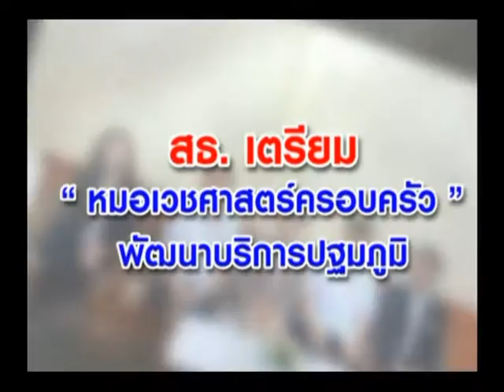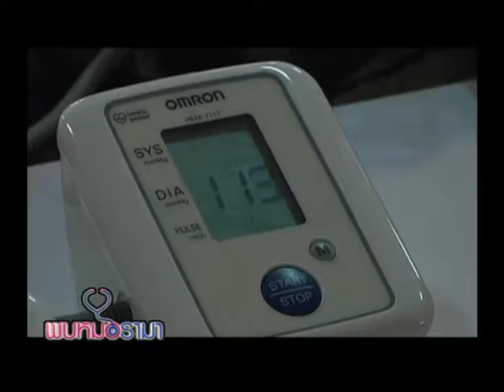รายการพบหมอรามา | Big Story การปฏิรูประบบบริการสุขภาพ ปฐมภูมิ | 1 มิ.ย. 59 (2/5)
รายการพบหมอรามาช่วง  Rama Update พบกับ อันตรายจากสีผสมอาหาร (จากกรณีปลาแซลมอน) และ แพทย์เตือนระวังเห็ดพิษหน้าฝน ช่วง  Big Story  พบกับ การปฏิรูประบบริการสุขภาพ ปฐมภูมิ  ช่วง  Dr.Tech กับ Augmented Reality สื่อการสอนสามมิติเสมือนจริงบนสมาร์ทโฟน  และช่วงสุดท้าย  ลัดคิวหมอ กับปัญหาสุขภาพ  โอกาสติดวัณโรคบนรถประจำทาง